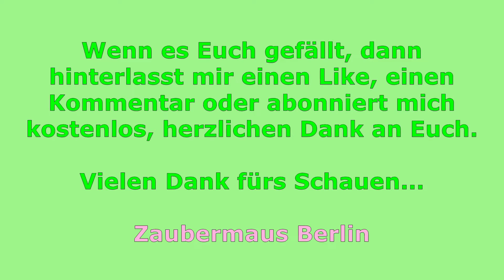Panda Bär wird beim Schlafen gestört aus Zoo Berlin 27.01.2021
Panda Bär wird beim Schlafen gestört, Bärchen ist unruhig und geht später doch fressen.

Diesmal hat sich das Panda Bärchen nicht stören lassen.